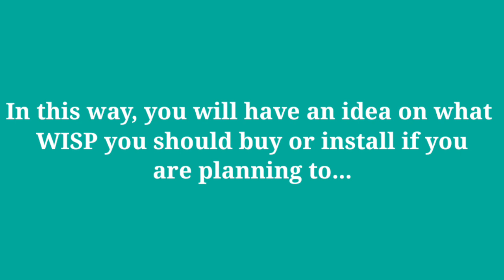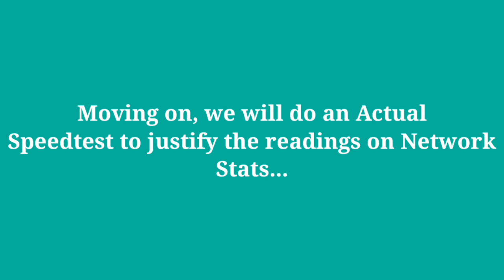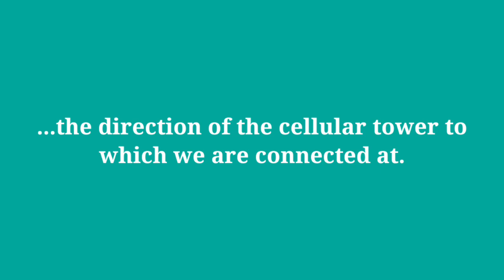How To Find The Best Network On Your Location | OpenSignal #16 | rmj pisonet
This video will help you on choosing the ideal Wireless ISP that is available on your location with the help of an app called OpenSignal.

Opensignal is a fully-featured mobile connectivity and network signal speed test tool.

Speed test, including download, upload and latency - for 3G, 4G/LTE, 5G and WiFi
Find the best network provider in your area and compare.

Video streaming test - check streaming experience for Netflix, YouTube and others
Compare what you’re paying for to what you’re actually getting by measuring connection quality on a Google map with a database of signal and speed test results
Completely free and no adverts. Our mission is to create an open-source map of connectivity so that everyone in the world can enjoy the best mobile connection available

Features

- Test tab with speed test and video streaming quality to analyze mobile video performance with results for time spent buffering, loading and playback
- Signal dashboard and ping test - for testing latency response
- Connectivity map to show locations of 3G, 4G/LTE & 5G tests
- Network stats with average speeds for download, upload and latency and network strength on major providers
- Availability stats and historical log of your WiFi and 3G, 4G/LTE & 5G speed tests to check connectivity over time
- Signal alert when you have no data or call connectivity

Opensignal Speed Tests

Opensignal speed tests measure your real experience of mobile connectivity and signal. The speed test runs a 10 sec download test, 10 sec upload test and ping test to determine the speed you will likely experience. The speed test runs on common internet CDN servers. The result is calculated with the middle range of samples.

Check if you're getting the network quality you're paying for from your mobile network or internet provider. Use our coverage maps to compare networks and data speed in your area. Opensignal works with WiFi mobile broadband internet.

Video Speed Tests

Slow video load time? Video buffering? More time waiting than watching? A good average network speed isn’t enough for a great video experience. Opensignal’s video test gives you the full picture of your network experience. Opensignal video tests show you exactly what to expect with HD and SD videos.

Watch a 15 sec video snippet to test and log load time, buffering, and playback issues in real-time.
Monitor how video quality changes with time and location. Review video test results in History to see if your network experience has changed over time.

Availability Stats

Opensignal calculates the time you’ve spent on 3G, 4G/LTE, 5G or had no signal. This shows your network availability in the places you use your phone the most.

See where you are getting 3G, 4G/LTE & 5G and check you’re getting the service you’re paying for from your network provider. If not, use the data to prove connectivity and signal issues to your mobile operator.

Coverage Map

Opensignal’s coverage maps show signal strength down to street level using speed test and signal data from local users. With network stats on local network operators, you can check speeds ahead of a trip, find out if you will get a signal in remote areas, check your signal against others in the area to see if you’re getting the best service, arrange the best local SIM and check the signal strength when searching for accommodation or travelling..

And use this code to gain P100 discount on your first order:
Code: 834ZE223